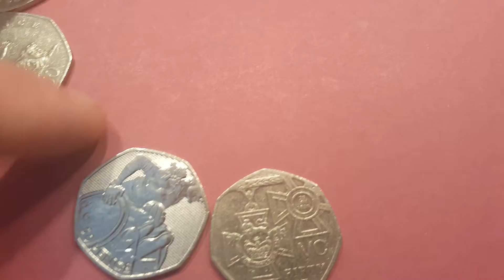UK 50p Coin HUNT - 1 Lucky Bag 50p Coin Hunt Ep5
UK 50p coin hunt Ep5. NEW series of opening single bags of 50p coins as requested. Hope you enjoy the 50p coin opening videos. What rare 50p coins do you have? will I have any 50p coins worth money?